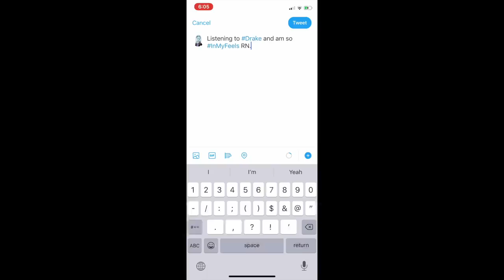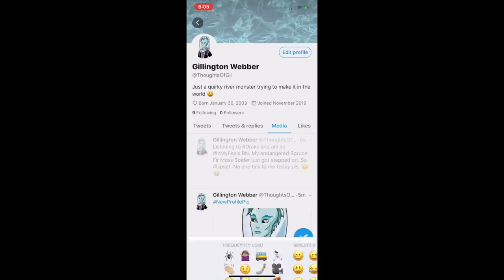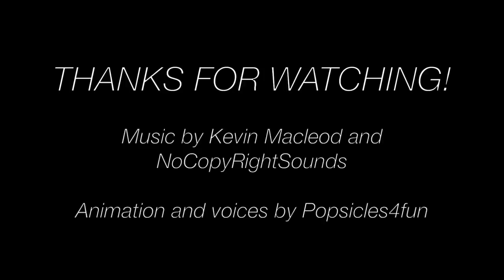The Field Trip Part 2- A Monster High/Ever After High Stop Motion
The ghouls continue their school field trip, only to be met with more trouble! Will they ever get to their destination?

I've been posting monster high and ever after high stop motions since 2011.